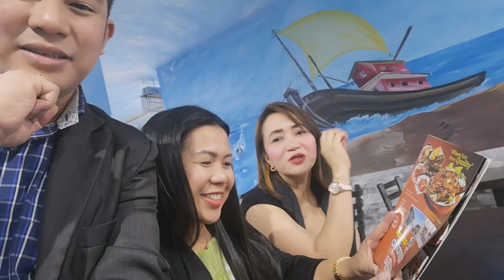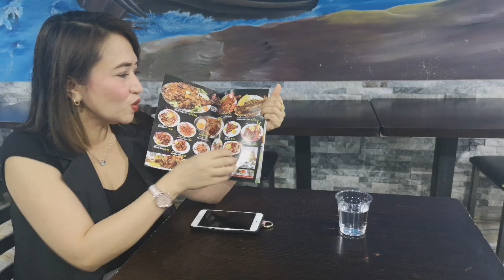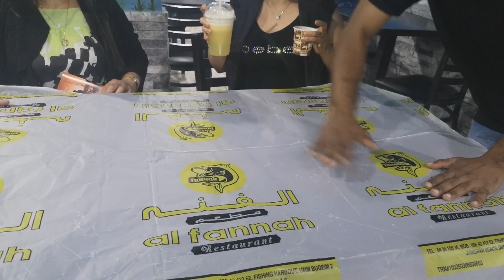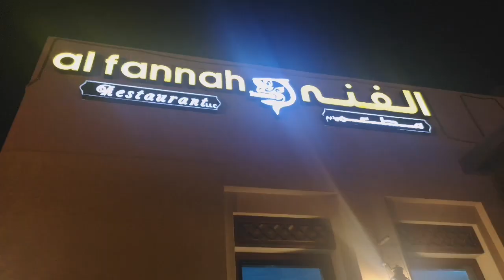Love the fresh catched-seafood at Al Fannah Jumeirah Beach Dubai. Foodie Explore with Glenda & Evan.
Let's go seafood. Foodies, must try Al Fannah Seafood for fresh grilled or fried fish/seafood. Love the fresh seafood here @alfannah_seafood restaurant located at Fishing Harbour Umm Suqueim 2, Jumeira Beach Dubai.

Foodies at Al Fannah Seafood Restaurant by the Seaside Jumeirah with beautiful @ladyvaney @goldenambercodia @briadventurez @dubai Explore w/@briadventurez. My Travel Inspiration, Life Journey! Check out @briadventurez for more exciting activities! Travel is all about sharing great experiences & Amazing Travel Destinations!